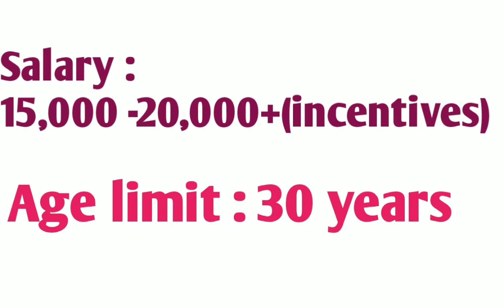Jobs in wings techno solutions